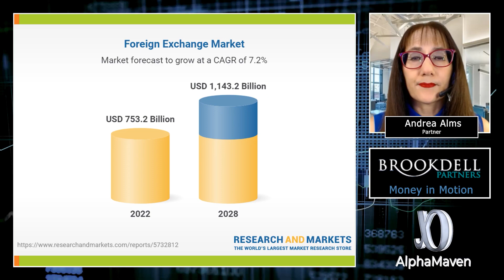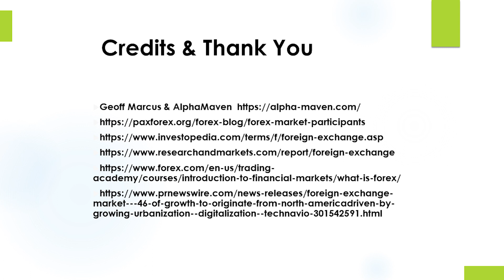Venture Capital Market Segment Briefing - Foreign Exchange Market Revenue Analysis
TRANSCRIPT

Hello, my name is Andrea Alms. I'm a technology investor and financial manager and this is your money in motion. Based on viewer demand, we explore the foreign exchange market, specifically revenue analysis. What is it? Foreign exchange or is it trading of one currency for another or an exchange? Participants are from around the world. Any time you pay employees overseas to buy or sell goods and services internationally, you may encounter the basic question of what currency am I paying in or getting the global foreign exchange market size reached about 753.2 billion in 2022 and expected to reach 1 trillion by 2028

At a compound average growth rate of 7.2%. The foreign exchange market is expected to grow about 1.9 trillion from 2021 to 2026 at a growth rate of 8.87, as reported by techno view on a daily basis. Actual transaction gains are about 7.5 trillion with T per day. By contrast, U.S. stock market trades at 553 billion with a big B per day.

The stock market value volume is about 7% of the FX market volume on a daily basis. So how do you really make money out? This? Margins are microscopically small, but an enormous scale of transactions. We'll explore this on the next episode. Thank you. This is your money, your money in motion.